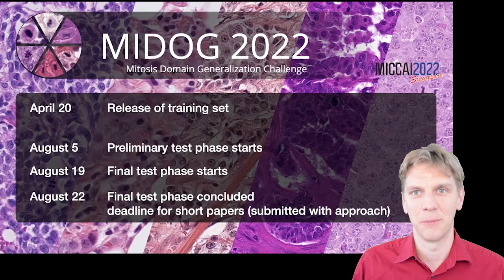MIDOG 2022 - Timeline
In this short video, we will introduce the schedule for MIDOG 2022.